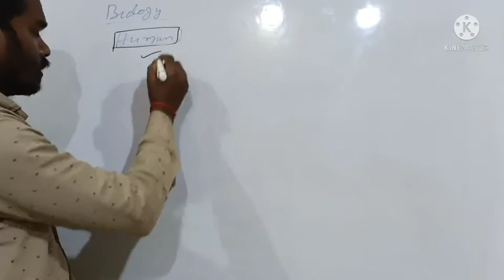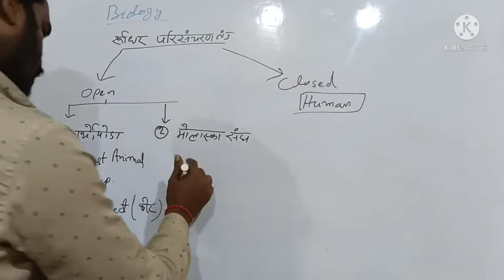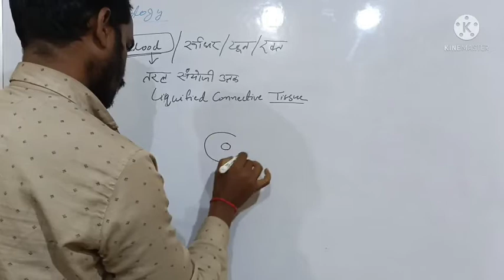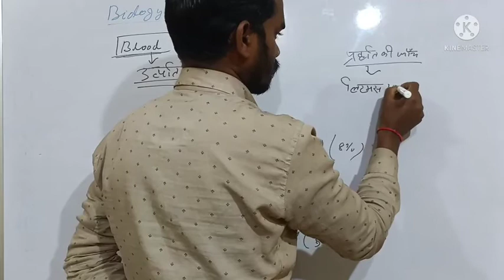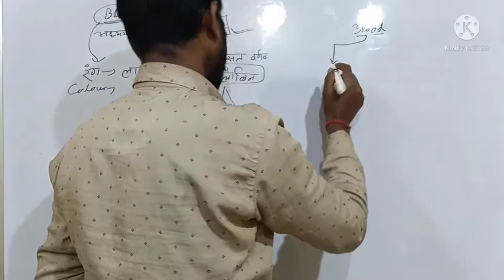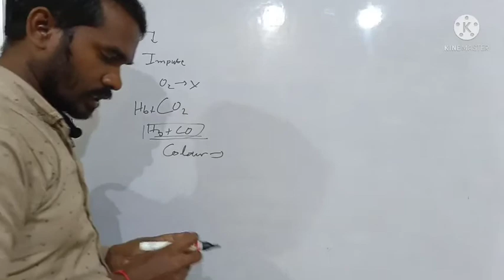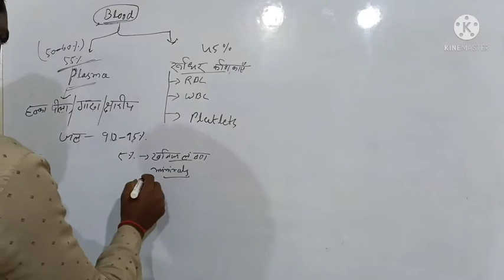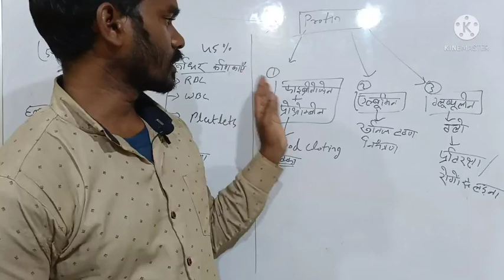Biology-Lecture -2@chapter- Human body/topic blood circulating system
Lecture-2$chapter human body/topic blood circulation system#what is blood/formation of blood@pure and impure blood@रक्त परिसंचरण तंत्र/रक्त की उत्पत्ति/रक्त की प्रकृति/शुद्ध और अशुद्ध खून